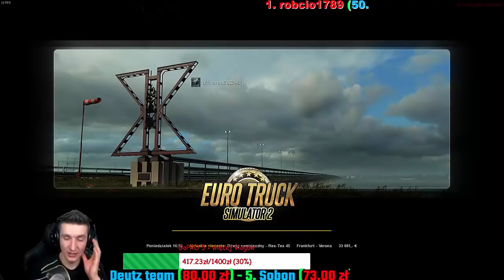EuroTruck Similator 2 Ekipa MST na wesoło :D 36 t i gleba ??? :D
Siema Siema :)
Czytać opis !!

Daj suba :) !!!

Wbijania na FB i łapkowania profilu :)

►Snap: kazik478

☆★MST★☆

to na prawdę motywuje do dalszej pracy na kanale :)
Pamiętajcie im więcej was tym większa zabawa